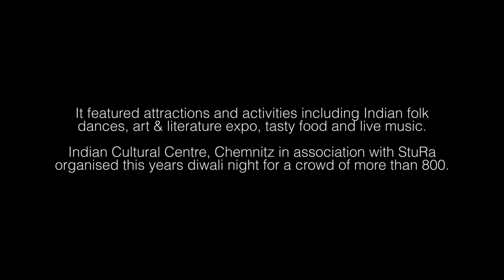ICC Chemnitz's Diwali Night 2016: TU Chemnitz | After Movie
On 29th October, ICC Chemnitz proudly presented DIWALI NIGHT 2016 in association with StuRa - TU Chemnitz. The evening was packed with many exciting events to introduce the diverse Indian culture and tradition. It was a nice opportunity to witness the epic audio visual presentation of Ram Leela.